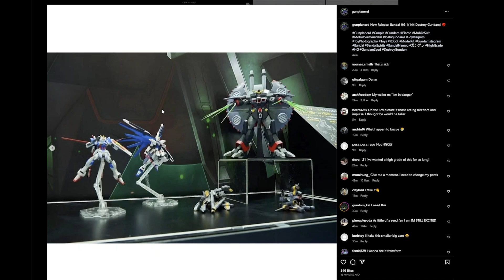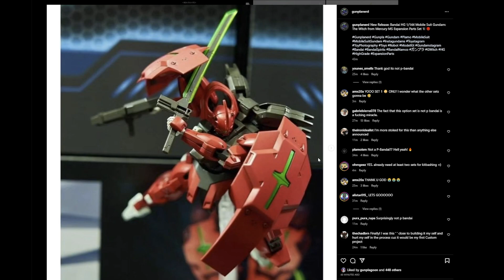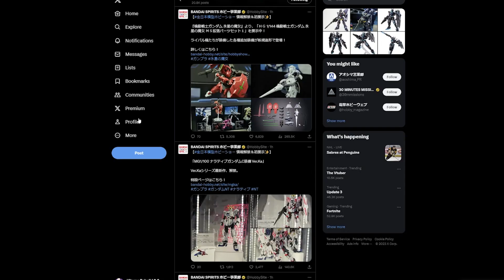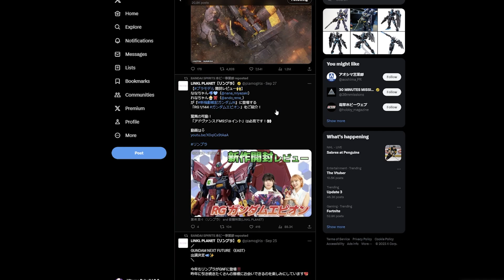1/144 HG DESTROY GUNDAM ANNOUNCED! ALL JAPAN MODEL & HOBBY SHOW 2023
1/144 HG DESTROY GUNDAM ANNOUNCED!  ALL JAPAN MODEL & HOBBY SHOW 2023